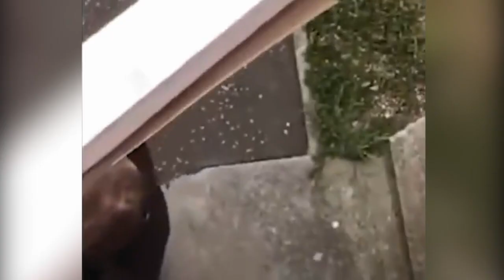Дорожные войны | Сезон 8 | Выпуск 9